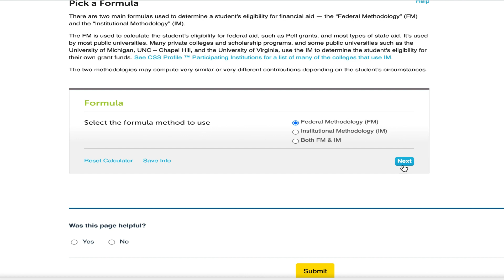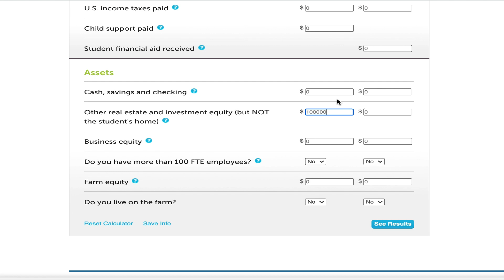Americaவில் College படிக்க எப்படி Scholarship வாங்குவது ? வழிமுறைகள் என்ன? FAFSA என்றால் என்ன ?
Hi friends, Thanks for your kind support to our channel.
Here its the important video about the America college scholarships and process, discussed about FAFSA too.

For part 1 video about america college savings plan, please watch,